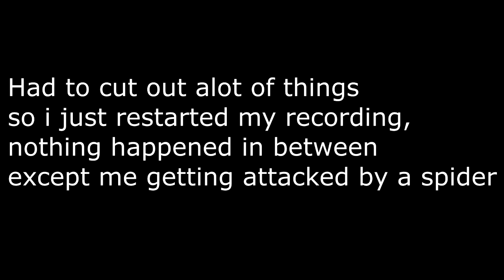Fallen Jazz craft Ep.17 "Take Ma Meet"(Hexxit Survival)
READ THIS!

Hey guys im with my friend Jazzicalnes and today we are doing a Hexxit survival series on the Technic Platform.